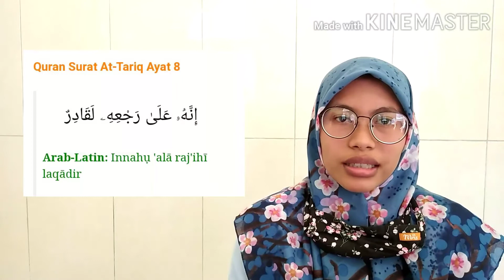Ngaji UMMI Sesi 2 kelas 3 & 4